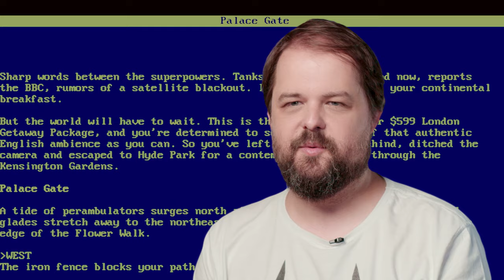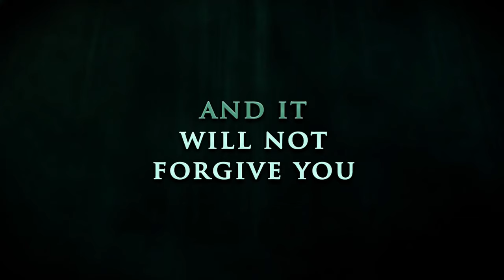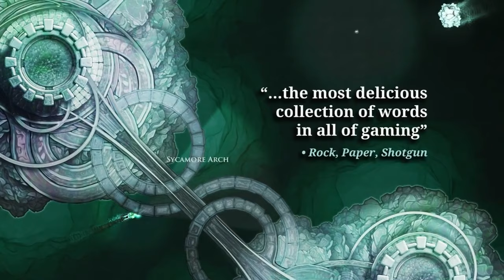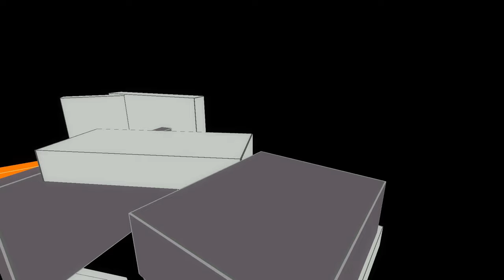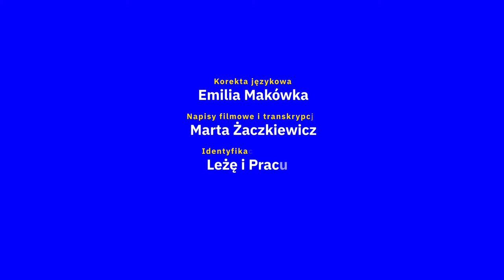Gry w kulturze, gry jako sztuka i ich miejsce | Paweł Schreiber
Wiedzieliście, że ponad 75% Polek i Polaków zagrywa się w gry wideo? Oni o tym nie wiedzą.

Spacją się skacze to próba spojrzenia na gry z innej – krytycznej – perspektywy. W serii wideoesejów, podcastów i artykułów, prowadzonych przez ludzi z branży, zagłębimy medium i kulturę wokół niego.

GOŚĆ: Paweł Schreiber
REDAKCJA: Jacek Wandzel
PRODUKCJA: Frank Futerro

Paweł Schreiber
Adiunkt w Katedrze Literatur Anglojęzycznych Uniwersytetu Kazimierza Wielkiego w Bydgoszczy. Współtwórca programu specjalności GAMEDEC - badanie i projektowanie gier na UKW. Częściowo teatrolog, częściowo badacz gier wideo. O teatrze pisuje w Didaskaliach i Teatrze, a o grach - w PIXELu i na portalu Culture.pl. Wieloletni juror Paszportu Polityki w kategorii Kultura Cyfrowa. Kurator imprez poświęconych kulturze cyfrowej i grom wideo m.in. Digital Cultures i Games for Impact.

Jacek Wandzel
Krytyk gier, redaktor bloga Ustatkowany Gracz, pan od gier na festiwalu Ars Independent, tłumacz. Publikowany na łamach Ha-artu, artPapieru. Samozwańczy Kojimofil.